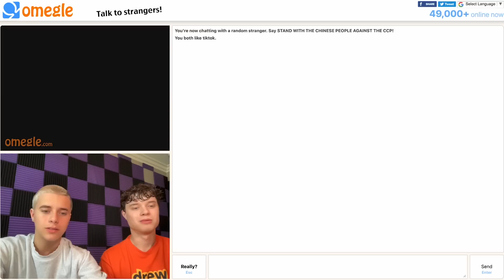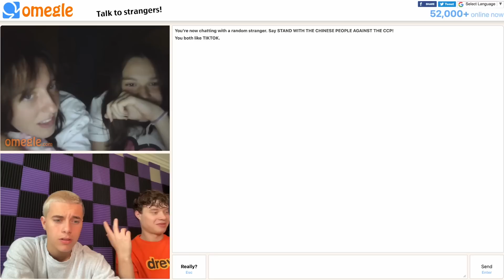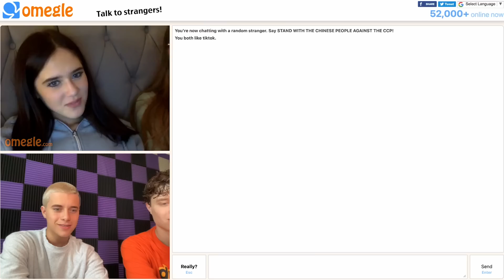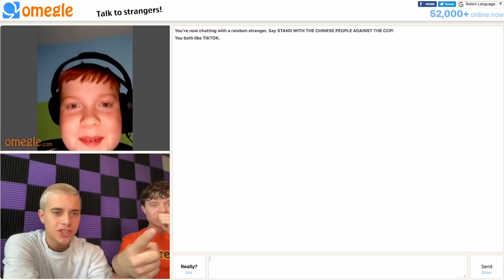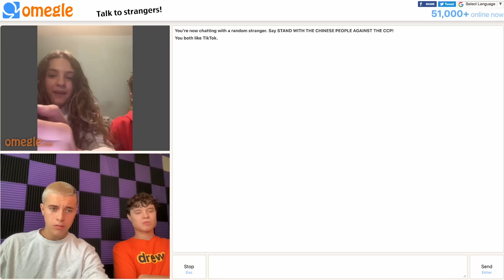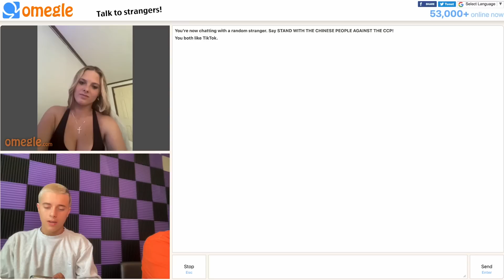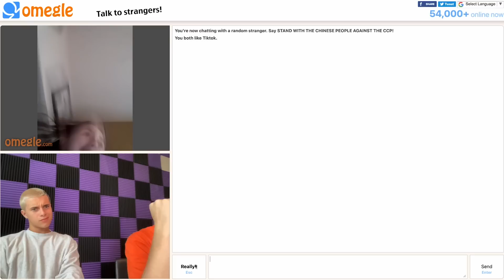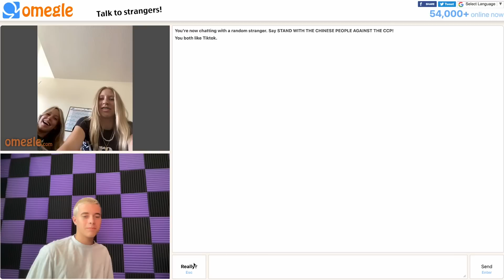Finding My Brother A Girlfriend On Omegle! | ft. Gavin Magnus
Today I went on Omegle with my brother Gavin Magnus to try and find a new girlfriend, and you won't believe what happened!

IN THIS VIDEO:
Gavin

Filmed by:
Brian Hartwig